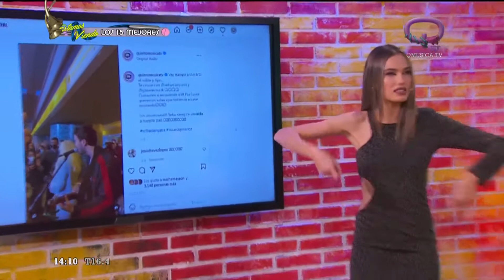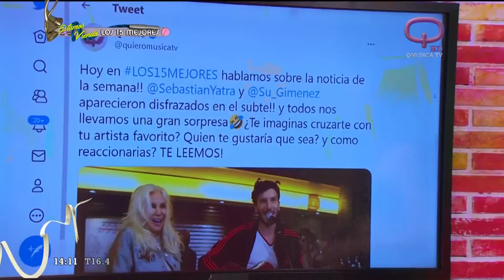¿A qué artista te gustaría encontrarte de sorpresa en la calle?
En Los15mejores hablamos sobre la noticia de la semana: @SebastianYatra y la artista argentina Susana Giménez aparecieron disfrazados en el subte! y todos nos llevamos una gran sorpresa🤣
¿A quién te gustaría que sea? ¿Cómo reaccionarias?